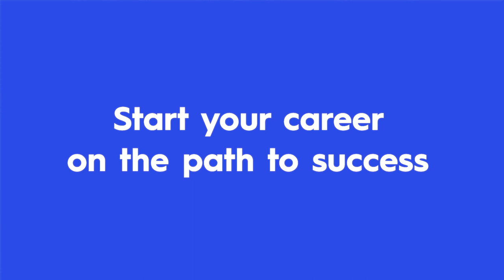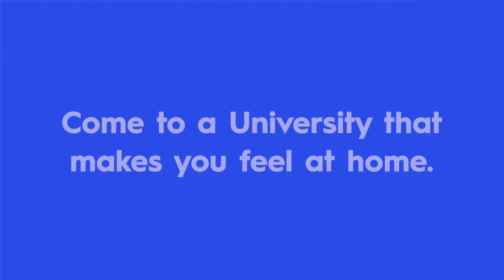Grow the agri-foods industry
Learn to tackle the big issues by studying towards a food science degree, which will thoroughly prepare you for a career in the growing agri-foods industry.